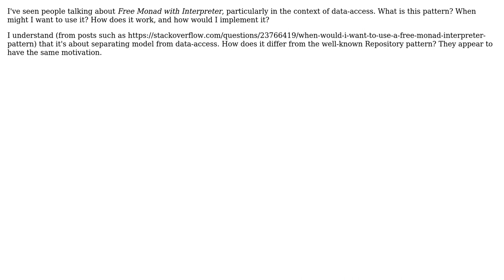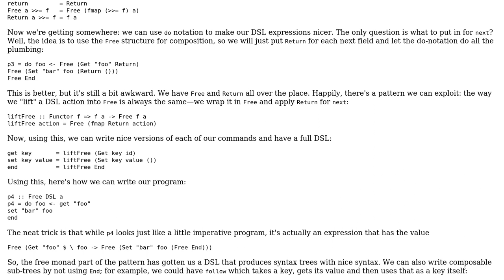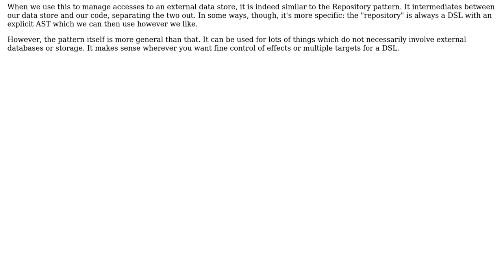Software Engineering: What is the "Free Monad + Interpreter" pattern? (2 Solutions!!)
Software Engineering: What is the "Free Monad + Interpreter" pattern?

With thanks & praise to God, and with thanks to the many people who have made this project possible! | Content (except music & images) licensed under CC BY-SA | Music | Images & others | With thanks to user Tikhon Jelvis user Dan user Benjamin Hodgson and the Stack Exchange Network Trademarks are property of their respective owners. You are responsible for your own actions.